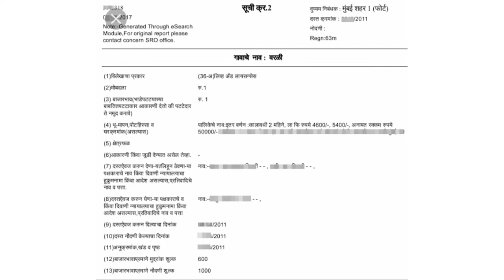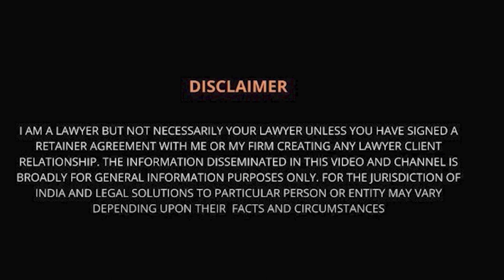Index ll of Property सबसे जरूरी कागज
This video explains the importance and utility of the Index ll document related to property registration.